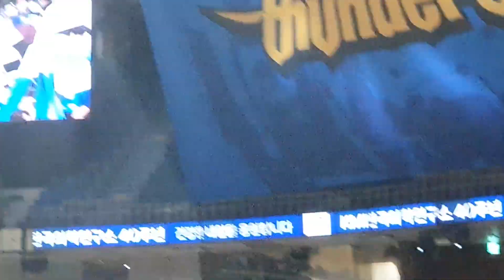서울 삼성 썬더스 선수들의 등장